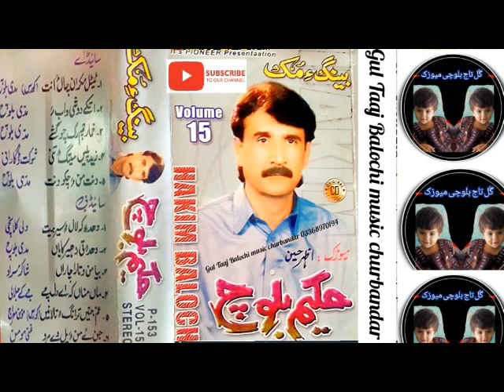Hakeem Baloch Volume 15-ٹیٹل مکران چالءَانت